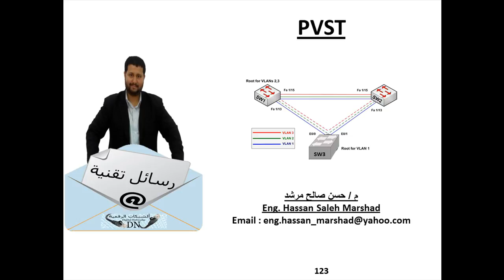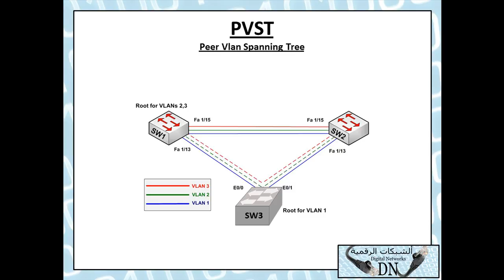رسالة تقنية 123 : بروتوكول ال PVST للمهندس/حسن صالح مرشد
قناة digitalnetworks.biz قناة تعليمية متخصصة بشبكات الحاسب الألي و التقنية بشكل عام تابعة للمهندس حسن صالح مرشد تابعوا أخبار الشبكات الرقمية وفيديوهاتها التعليمية الحصرية على صفحة الفيس بوك